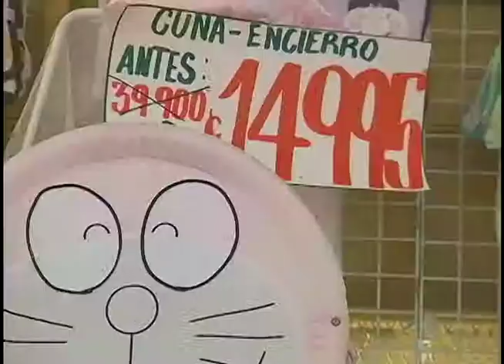El gasto de los ticos aumentó 21%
Pese a que el ingreso por hogar aumento un 14 %, el informe brindado por el Instituto Nacional de Estadístico y Censo reflejó que los costarricenses gastamos mas.